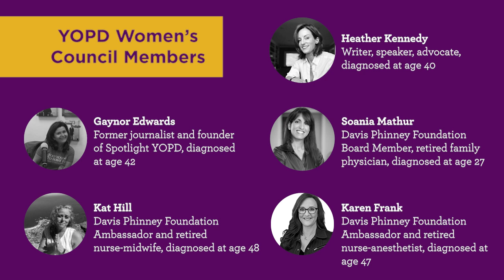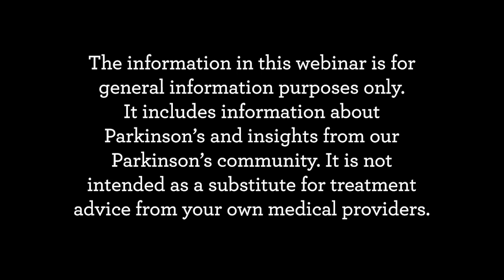YOPD Women's Council Contraception and Pregnancy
Receiving a Parkinson’s diagnosis when you’re young is overwhelming enough. Being a woman with a Parkinson's diagnosis adds an additional layer of complexities and challenges. In this panel discussion, our YOPD Women's Council talked about the added challenges women living with Parkinson’s face as it relates to contraception and pregnancy.